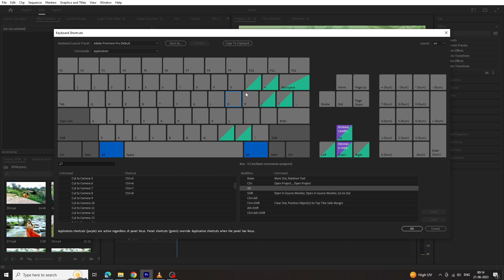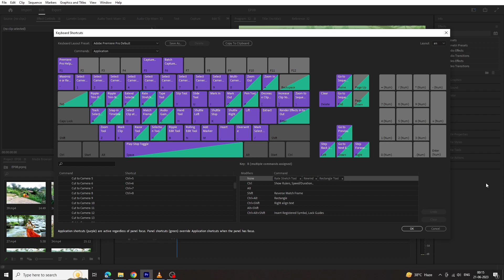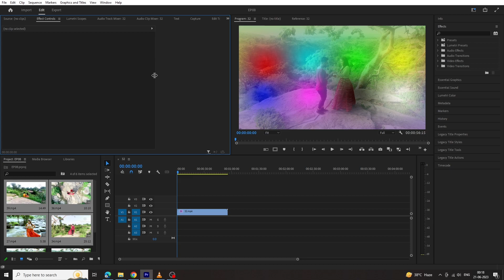EP-19 Shortcuts & Preference In Edit Tool In Adobe Premiere Pro | Version 2022 | [HINDI]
In this video you will see Shortcuts & Preference In Edit Tool in adobe Premiere Pro for creating Animation and Effect.

Please Comment your feedback about video in Comment box.